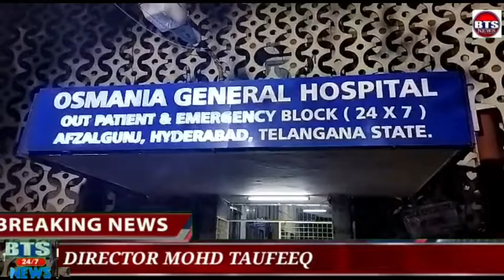BTS NEWS HYDERABAD 19TH January 2022